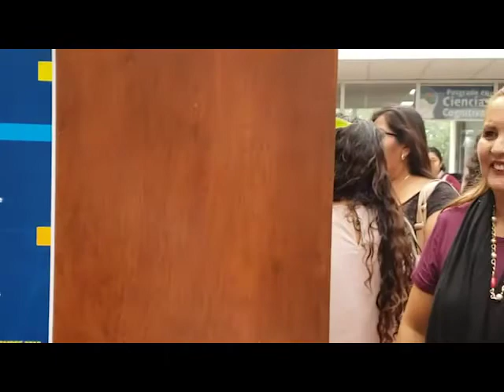Presentación de Notas para la Atención Integral en los Trastornos de Espectro Autista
La Mtra. Alejandra García-Alonso, Jefa del Programa de Atención Psicoeducativa Integral del CINCCO, presentó el viernes 22 de noviembre a las 10h30 las Notas para la Atención Integral (NODI) en los Trastornos de Espectro Autista (TEA). Este es un material didáctico diseñado para la intervención educativa y puede ser utilizado por docentes y familias de personas con TEA, ya que contiene estrategias educativas implementables en contextos naturales y especiales. Las NODI fue un proyecto financiado por el CONACyT a través de su programa de Proyectos de Apropiación Social del Conocimiento de las Humanidades, Ciencia y Tecnología en su convocatoria 2019.